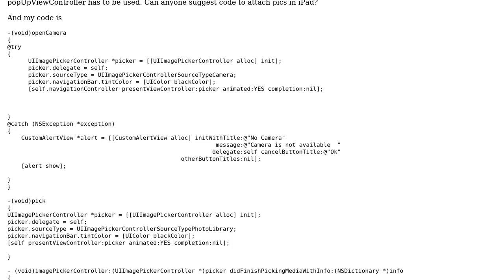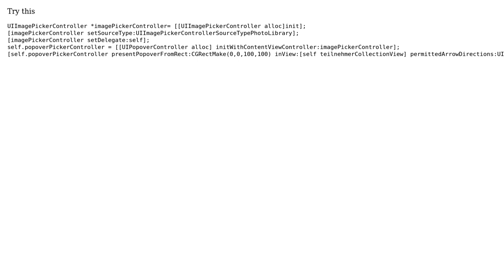Photo Picker and Camera for iPad (2 Solutions!!)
Photo Picker and Camera for iPad

With thanks & praise to God, and with thanks to the many people who have made this project possible! | Content (except music & images) licensed under CC BY-SA | Music | Images & others | With thanks to user Siva user matthisb user Elto and the Stack Exchange Network Trademarks are property of their respective owners. You are responsible for your own actions.